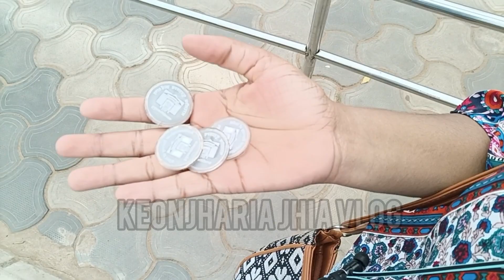KONARK SURYA MANDIR | KONARK SUNTEMPLE | CHANDRABHAGA BEACH | KEONJHARIA JHIA VLOG | ODIAVLOG | PURI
Jay Jagannath 🙏💕

Aasantu Aaji Buli Jiba KONARK SUN TEMPLE & CHANDRABHAGA BEACH... Asha Karuchi Apanamanaku Ae Video Ti Bhala Lagiba..🤗💕💕

Konark Sun Temple is situated in Konark, a town in the district of Puri in Odisha. It is approximately 60 km from the capital Bhubaneswar and 35 km from Puri.
Konark Sun Temple | कोणार्क सूर्य मंदिर | Konark Surya Mandir
Konark Sun Temple is a 13th-century CE sun temple at Konark about 35 kilometres northeast from Puri on the coastline of Odisha, India. The temple is attributed to king Narasingha deva I of the Eastern Ganga Dynasty about 1250 CE.  The temple is a UNESCO World Heritage Site since 1984. The entire temple is made in the form of a huge chariot of Sun God with 24 wheels (12 pairs) and pulled by 7 horses. This tmeple has 3 main strutures. The Dance Hall, Prayer Hall and Main Temple. The Dance Hall wall and pillars are carved with 277 Devadasi dance poses which is considered as the first form of Indian Classical Dance. The wall of the Prayer Hall showcases the famous love making sculptures and for this reason Konark Sun Temple is also called second Khajuraho Temple of India. The Main temple has already collapsed 80%. At western side of Sun Temple there is Temple of Chaya - the wife of Sun God. Another scientific marvel of the Konark Sun Temple is Sun-Dial which tells time accurately during day.

Hello friends,

ଆପଣକଂ ଗୋଟେ like , ଗୋଟେ comment ମୋ ପାଇଁ ବହୁତ ବହୁତ important.

keonjharia jhia

All the videos are created by Me. kindly do not use my content without my permission.🙏